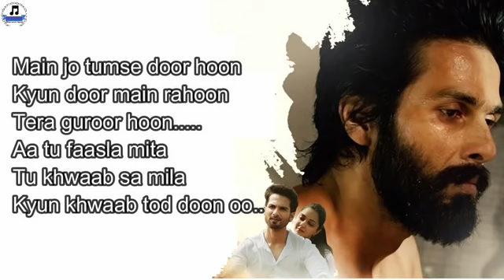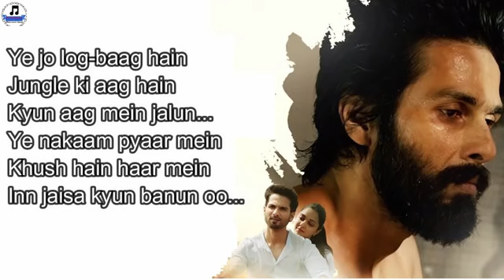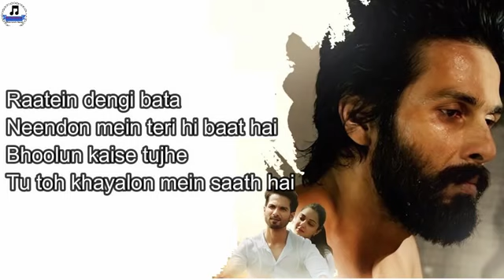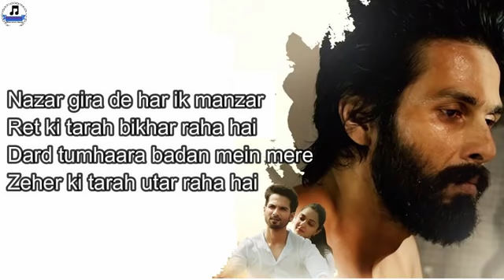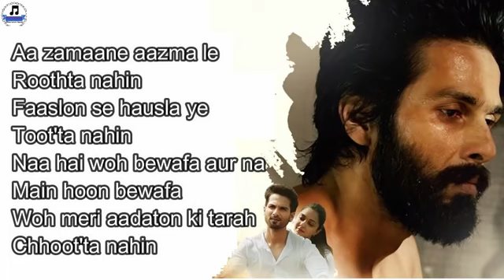Bekhayali full song || Kabir Singh song || lyrics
Kabir Singh is a 2019 Indian Hindi-language romantic drama film written and directed by Sandeep Vanga. It is a remake of his own Telugu film Arjun Reddy (2017). Jointly produced by Cine1 Studios and T-Series, the film stars Shahid Kapoor and Kiara Advani. It focuses on the title character, an alcoholic surgeon who goes on a self-destructive path after his girlfriend is forced to marry someone else.

Principal photography began in October 2018, and ended in March 2019. The film was theatrically released in India on 21 June 2019 and received mixed reviews, with criticism directed at it for glamorising misogyny and toxic masculinity, though Kapoor's performance was praised. At the box office, it became Kapoor's highest-grossing film as a sole male star and emerged as the 2nd highest-grossing Bollywood film of 2019.